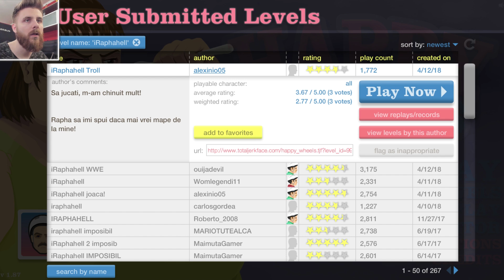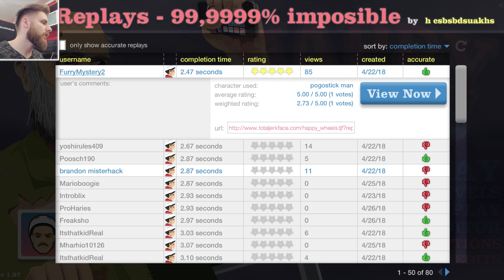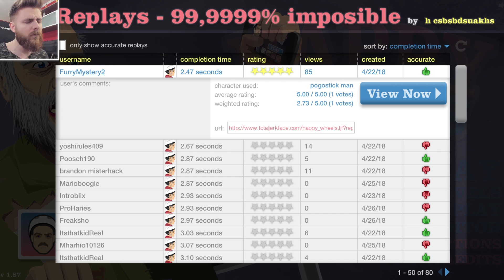HARTI FACUTE PENTRU MINE !